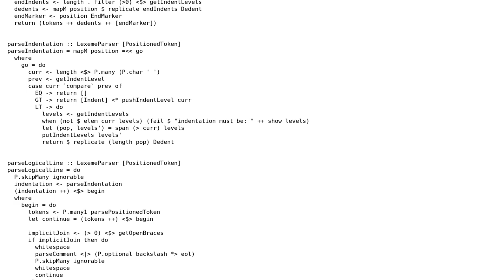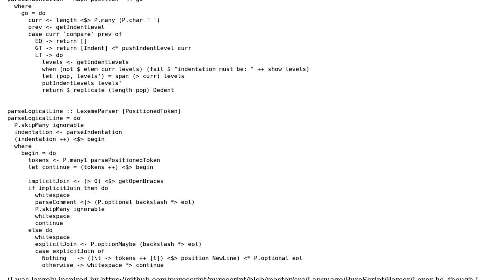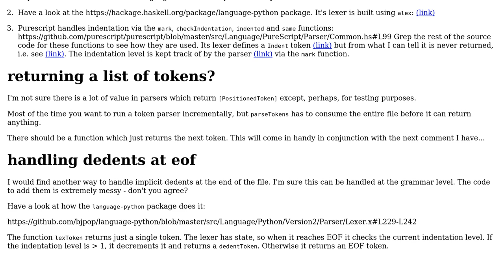Code Review: Python tokenizer in Haskell + Parsec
With thanks & praise to God, and with thanks to the many people who have made this project possible! | Content (except music & images) licensed under CC BY-SA | Music | Images & others | With thanks to user Gabriel Garcia user ErikR user 200_success and the Stack Exchange Network Trademarks are property of their respective owners. You are responsible for your own actions.